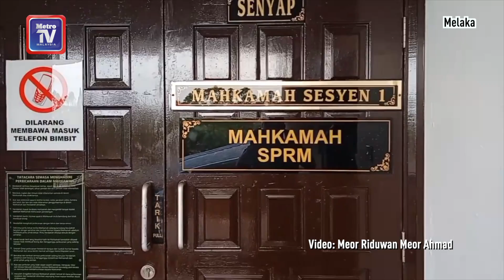Kalendar Jenayah edisi 1 Februari 2023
Antara berita menarik:

1. Wanita didakwa bunuh pemandu e-hailing
2. Anggota polis didakwa bersubahat curi, lupus barang kes ketum